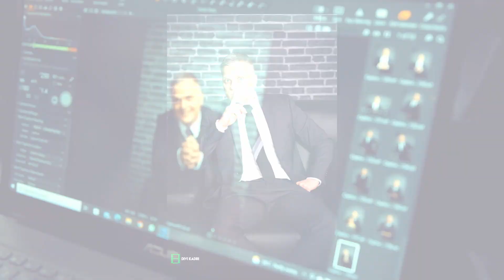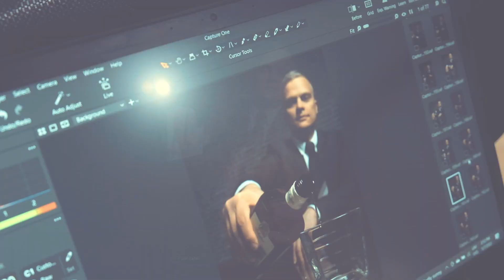Aizkadri no fotosesijas ar Juri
Šoreiz mums bija divas fotosesijas, viena no tām bija tematiskā fotosesija, kas notika mūsu jaunajā studijā. Un otra pastaiga pie Jēkabpils tiesu nama! Noskaties video, lai uzzinātu vairāk!